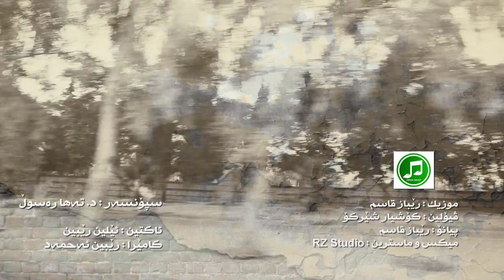Hatawi Naw Awena_Ahmad Mihamad-- هەتاوی ناو ئاوێنە_ئەحمەد محەمەد-- (2019)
Violin :Koshiar sherko
Piano Rebaz Qasm
Mix & mastering: RZ Studio

Acting : Elen Rebin
Camera: Rebin Muhammad
scenario & Edit & Directed: yousif Haji Younis
2019